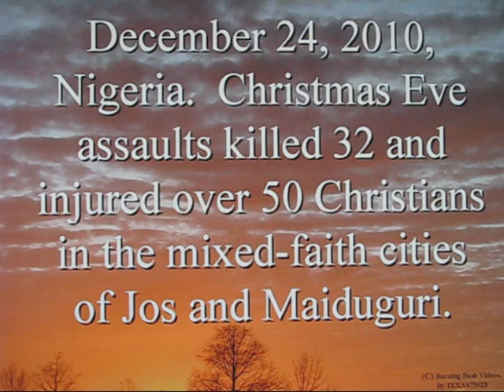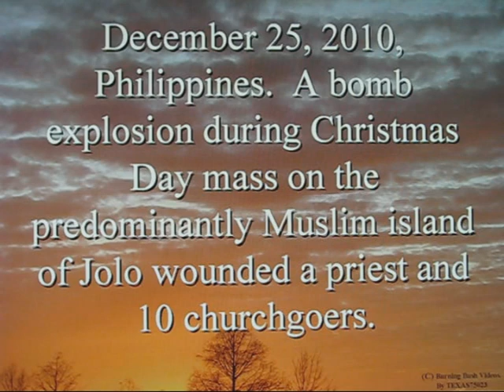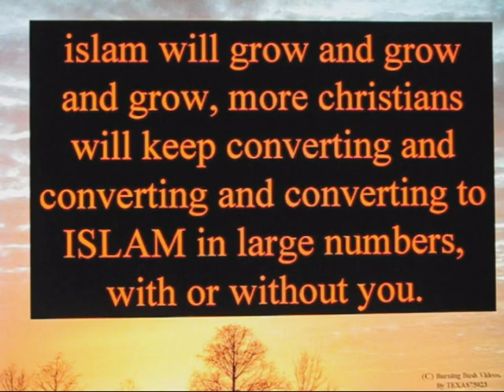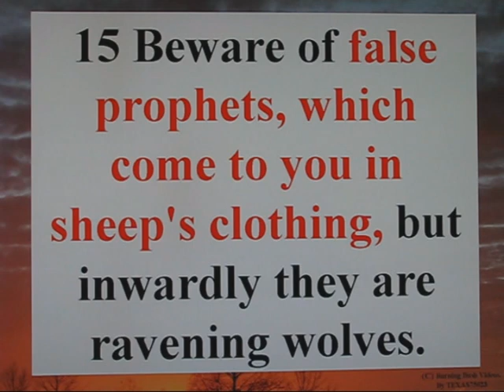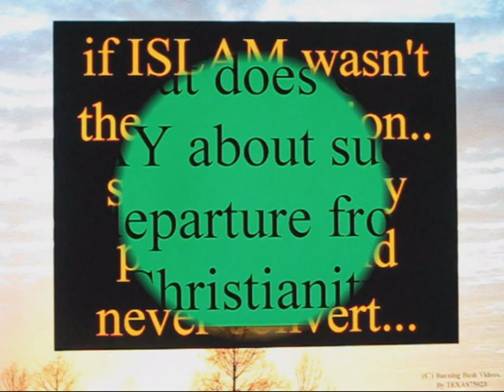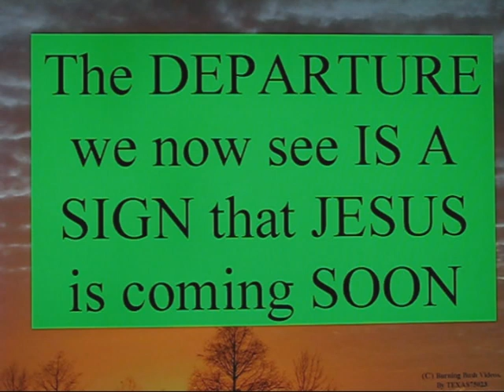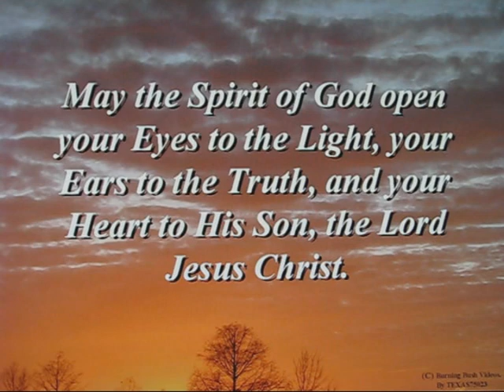ISLAMs true agenda toward Christians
The TRUTH is that the PERSON which the Bible calls the 'ANTICHRIST' will lead a 1-World religion, that the Bible describes as 'antichrist' (meaning it will DENY THE FATHER AND THE SON).

The hatred and violence that ISLAM shows MONTHLY and WEEKLY and DAILY toward Christians around the GLOBE must honestly and accurately be viewed WITH OPEN EYES to recognize that this is an attack from SATAN, by a RELIGION FROM SATAN.